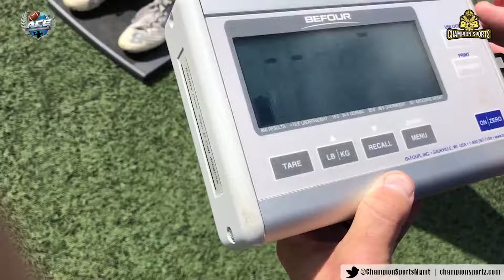Conor Udovich | Class of 2022 | QB Combine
** Next Level QB Combine **
September 12th, 2020
Hosted by: Champion Sports Media
Featuring: Vernard Abrams with ACEQB

** Social Media **
Champion Sportz Twitter: @ChampSportMgmt
Vernard Abrams Twitter: @iamCoachAbe